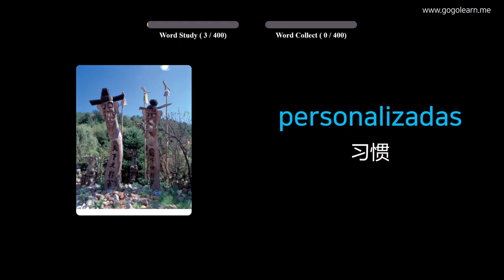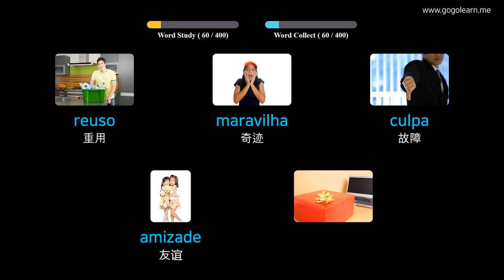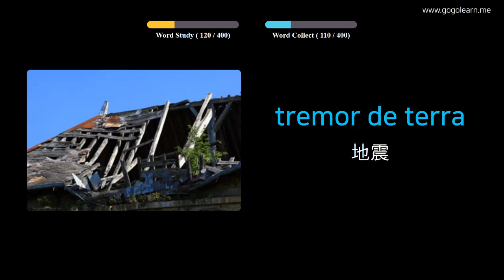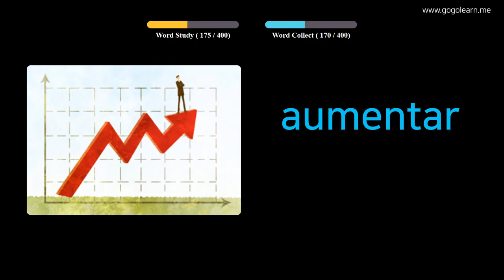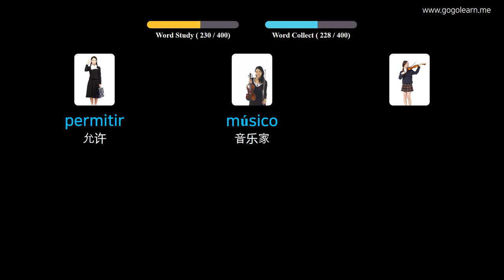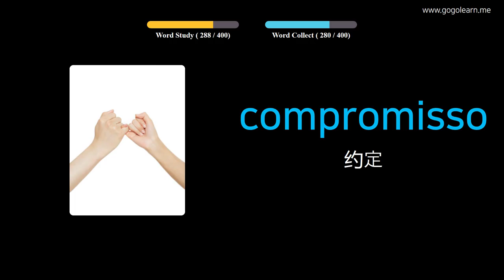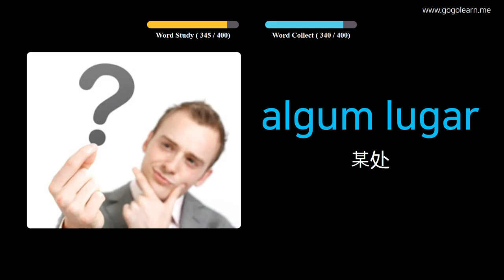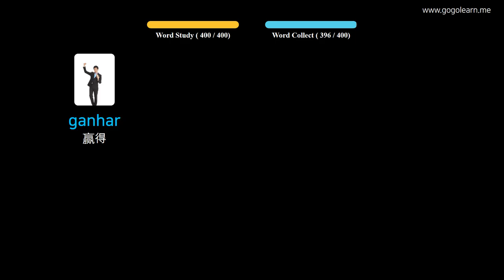通过图片学习葡萄牙语|葡萄牙语词汇中学2 | Golearn